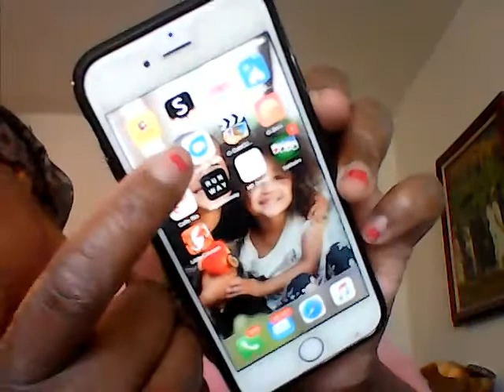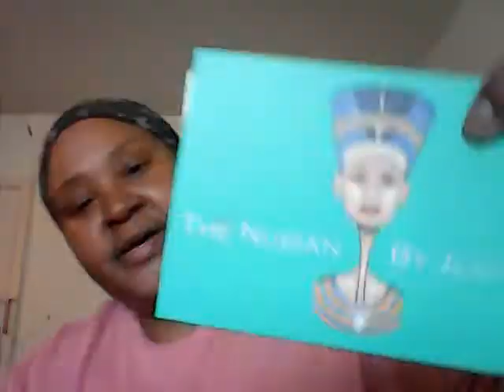My own home made mask/ Perfume and makeup haul